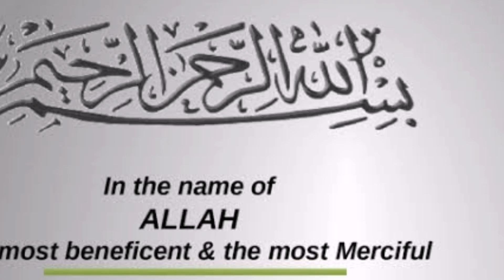Highland Park Prade shooting in Chicago | Chicago highland Park shooting news